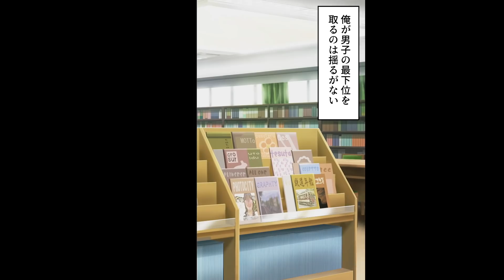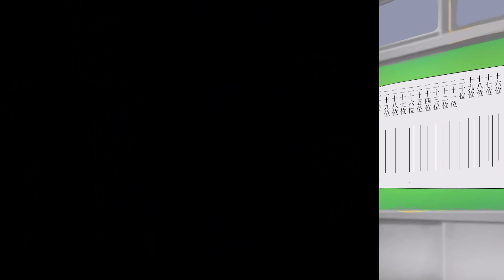【漫画】元全国模試１位の男が底辺陰キャを演じていたら、テスト最下位の男女がつき合うよう命じられてしまった。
他人に期待されない方が、肩の力を抜いて生きられる。

脚本　　　　　柚本悠斗（@yuzumoto_H）
イラスト　　　六井調（@rokui01010）
声優　　　　　狛茉璃奈（@kmtn62）

〜音楽〜